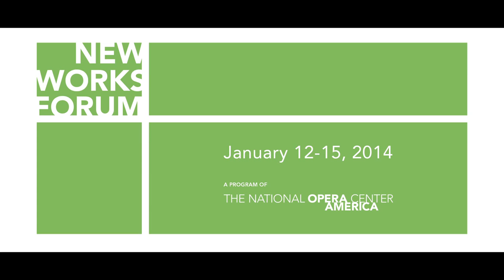New Works Forum 2014: Dog Days - Interview with David T. Little & Royce Vavrek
DOG DAYS, an opera in three acts, based on the short story by Judy Budnit
Words by Royce Vavrek
Based on the short story "Dog Days" by Judy Budnitz

The creators of the opera discuss their collaboration and the work.

Cara Consilvio, Producer
Greg Emetaz, Director

Part of the 2014 New Works Forum at OPERA America.